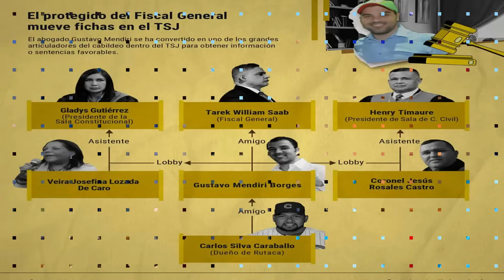🔴 👉 👉 Fueron DESCUBIERTOS Estos CORRUPTOS En Sus ANDADAS ENTÉRATE 👨‍⚖️